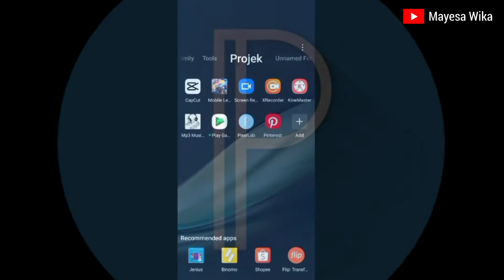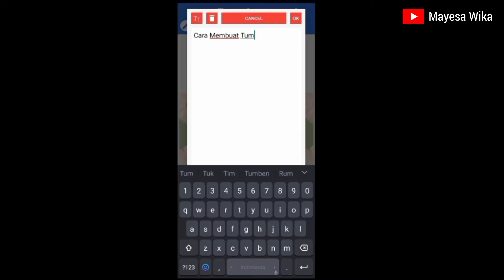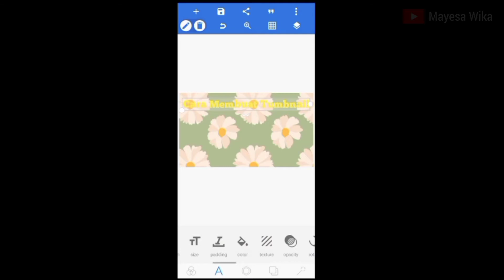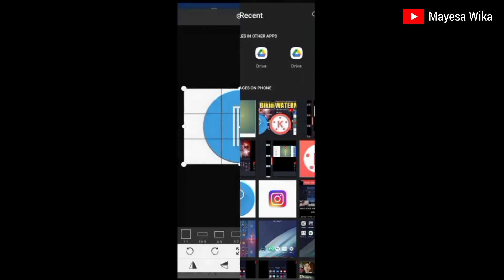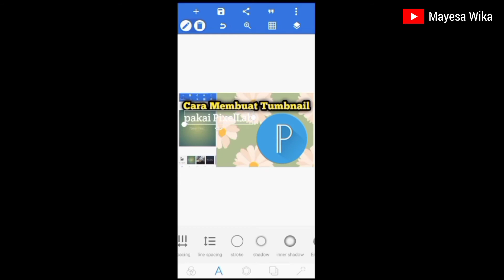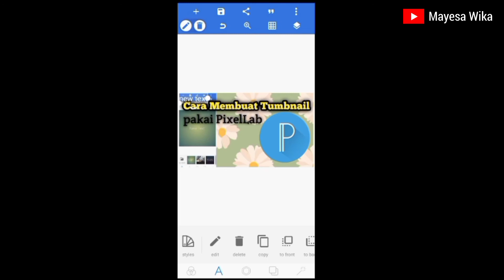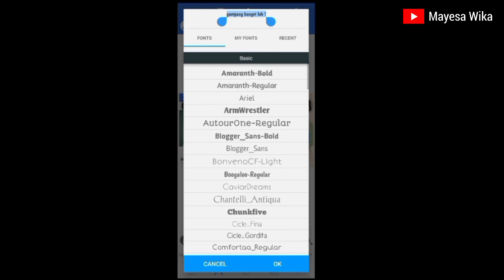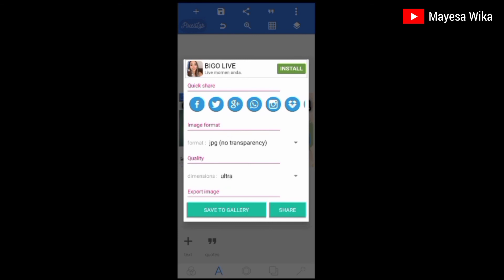Kamu pasti bisa membuatnya. Tumbnail pakai PixelLab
Kamu pasti bisa.

Assalammu'alaikum.
Hai-hai Viewersku sayang
@MayesaWika Channel

Cara membuat tumbnail pakai pixellab semudah ini. Tutorialnya aku bikin simple supaya pemula pun bisa cepat mengaplikasikannya. selamat berkreasi.

Wassalammu'alaikum.

Tonton juga video serupa di Playlist "Tentang Seputar Youtube"

Music dan Picture bukan milik pribadi.